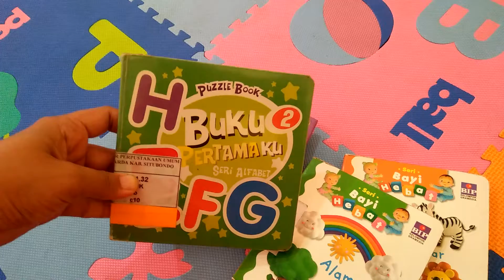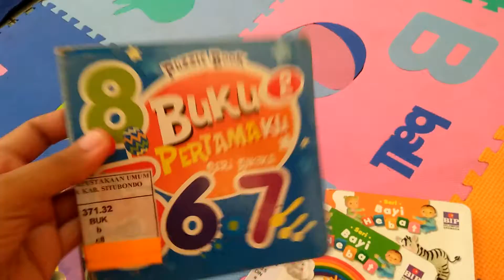Wisata edukasi anak gratis | Perpustakaan daerah Situbondo | Aktivitas Kinara 3 tahun